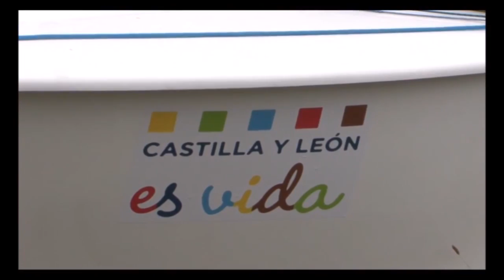Campeonato de aguas interiores 2017, Vaurien